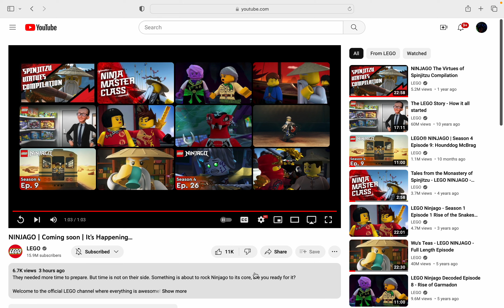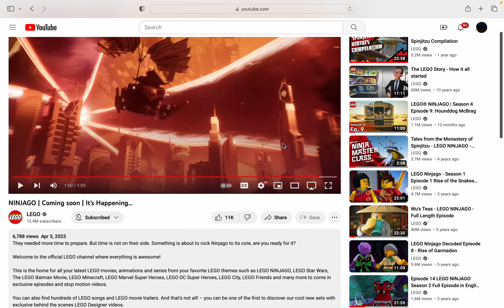ninjago united trailer 2 reaction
epic vid